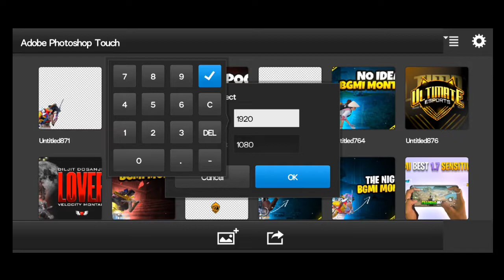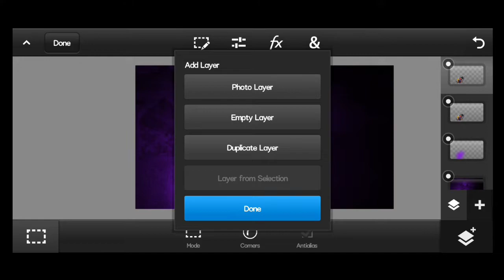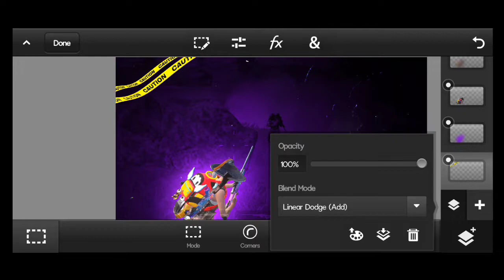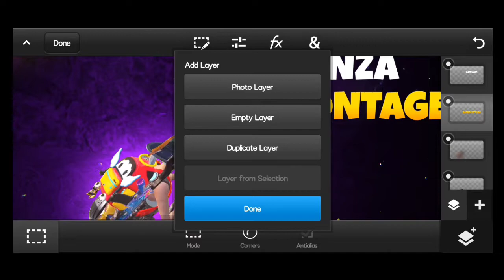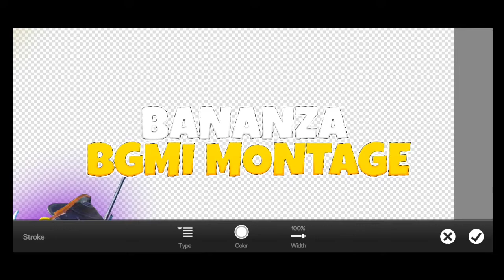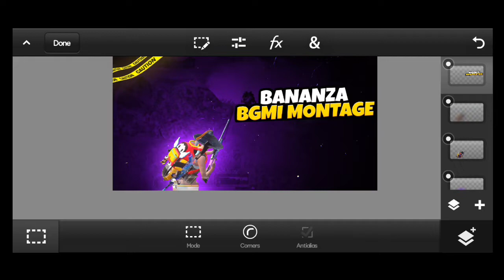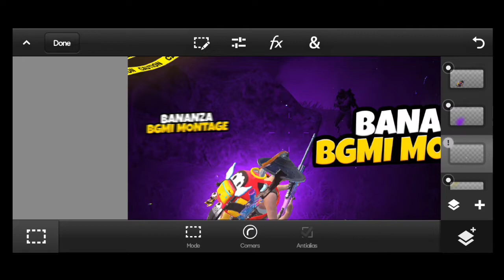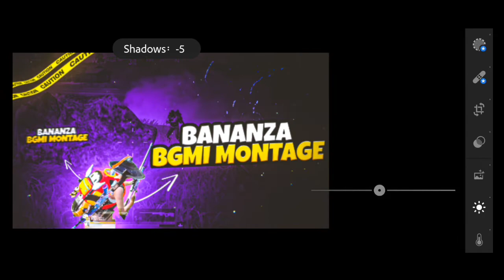𝘉𝘎𝘔𝘐 𝘛𝘏𝘜𝘔𝘉𝘕𝘈𝘐𝘓 𝘛𝘜𝘛𝘖𝘙𝘐𝘈𝘓 𝘖𝘕 𝘈𝘕𝘋𝘙𝘖𝘐𝘋 | 𝘏𝘖𝘞 𝘛𝘖 𝘔𝘈𝘒𝘌 𝘗𝘜𝘉𝘎 /𝘉𝘎𝘔𝘐 𝘛𝘏𝘜𝘔𝘉𝘕𝘈𝘐𝘓 | 𝘋𝘌𝘈𝘋𝘓𝘠 𝘉𝘙𝘖𝘚 🇮🇳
Related Searches-

How To Make Thumbnail In 5 Min Thumbnail On Android
how to make Thumbnail New State Thumbnail
how to make Thumbnail New State Pubg
How to make Thumbnail Pubg New State in mobile
akki2op Gaming
How to make gaming Thumbnail for youtube channel on android
How to make gaming Thumbnail in picsart
how to make Thumbnail l
how to make gaming thumbnail
DEADLY BROS

Hello Guys, ess video me mai aapko
btaunga ki aaplog apne YT channel ke liye GAMING THUMBNAIL kaise bana sakte   .  Wo v apne PS Touch and Pixellab application ke help se . So, video pura dekhna thodi lambi hai par boht osm hai.

⚠️ Must -

✅ IGNORE TAGS -

pubg corporation
world's fastest beat sync montage ever
world's fastest pubg beat sync montage ever
world's fastest pubg montage
pubg best velocity montage ever
world's fastest pubg montage tokyo drift x temprature
pubg best edit montage ever tokyo drift x temprature
tokyo drift x temprature world's fastest pubg beat sync montage
pubg montage, pubg, pubgmobile, pubgm, pubgawm, awm, m24, kar98k, pubgkar98k, tdm, pubgtdm,
tokyo drift x temprature pubg montage
bollywood montage
sniper montage tdm pubg sniper montage music
tdm pubg
 tdm montage
tdm sniper tricks
tdm tournament pubgtdm montage
tdm montage pubg
tdm montage e
sniping montage
best beat sync mo
best tile
 tdm montage